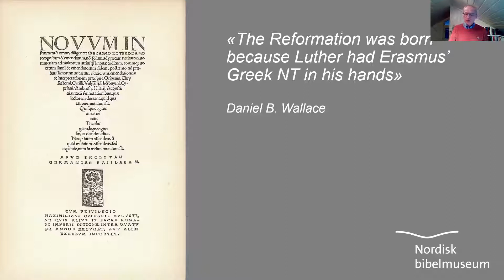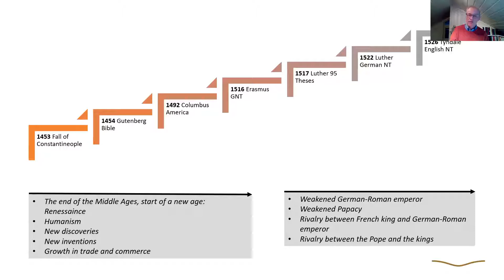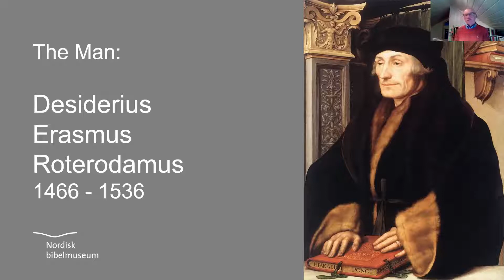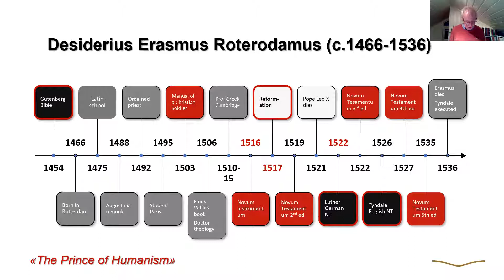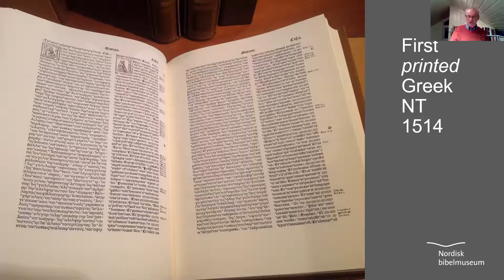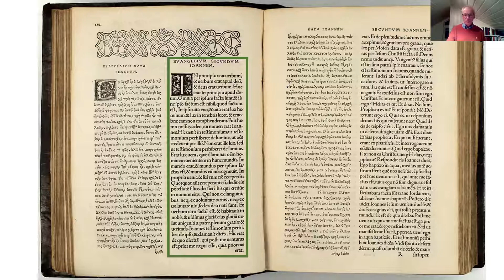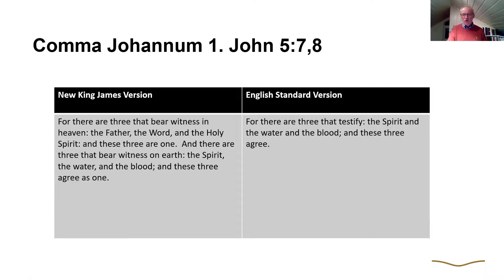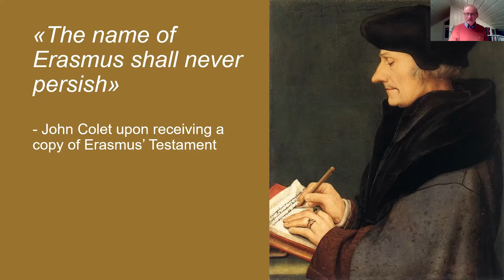Erasmus and the Greek New Testament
Erasmus and the Greek New Testament» by Pål-Espen Tørisen.
Hear the exiting story of one of the most important Bible editions in the world and the superstar of humanism behind it.

What was the background of the first printed Greek New Testament?
Who was the man behind it, and why did he do it?
What characterized Erasmus’ Bible edition and what impact did it make?

These questions and more are answered in the lecture by Bible collector Pål-Espen Tørisen. We get an insight into the transformation from the first printed Greek New testament to the first translations into modern languages – and how this changed the Western world.